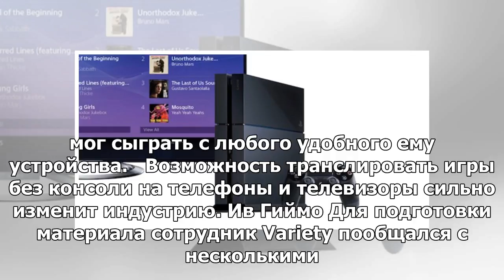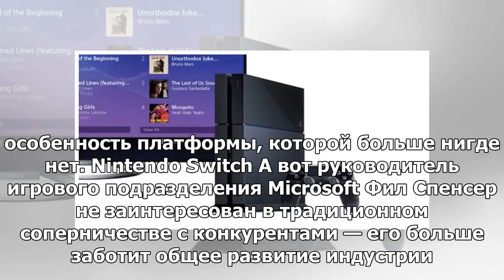Ubisoft: следующее поколение консолей может быть последним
Генеральный директор Ubisoft Ив Гиймо в интервью Variety сообщил, что следующее поколение консолей, ...
► Источник：girlsnews、v.v.v ..